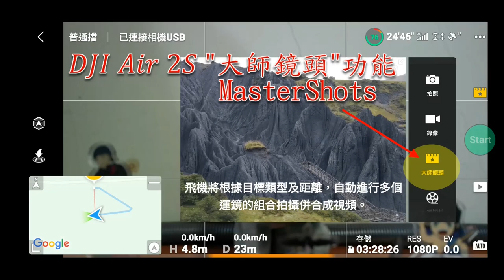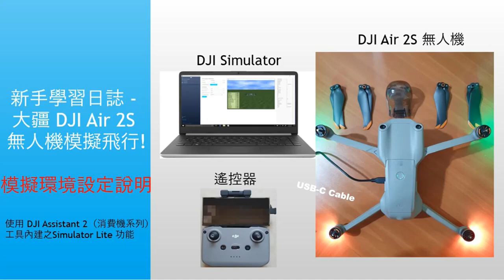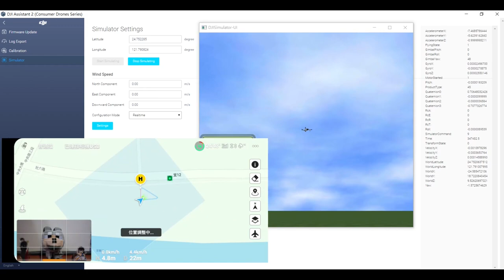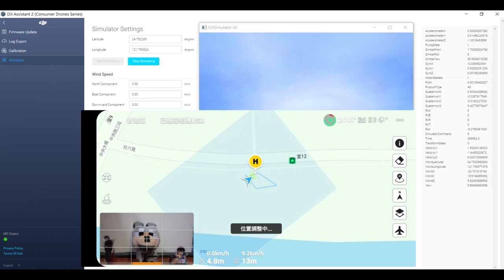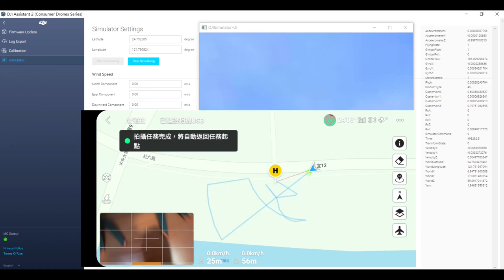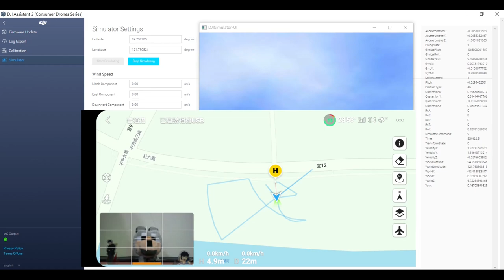DJI 無人機模擬飛行(在家玩"大師鏡頭"飛行) | Air 2S "大師鏡頭" 會拍到槳葉? | MastersShots Obstacle Avoidance | ChMi Report 奇米報報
本影片展示如何利用 DJI 模擬器操控 DJI Air 2S 無人機進行一鍵 "大師鏡頭" (MasterShots) 拍攝飛行，並說明 Air 2S 在 "大師鏡頭"自主飛行時可能拍到槳葉的情況(影片 02:16, 05:22, 05:31)，這在DJI FLY 鏡頭拍攝模式(Shooting Mode)為 "避障優先"選項 Obstacle Avoidance  時可能會發生(可事先選擇 "構圖優先" 選項 Composition 來避免飛行運鏡時拍到槳葉，但就無側避障機制)，並展示 DJI Air 2S "大師鏡頭" 之相關運鏡功能及其飛行路徑(影片 04:10)，提供使用者拍攝時參考，在家即可熟悉 "大師鏡頭" 之模擬飛行狀況及操控演練！

建議開啟 CC字幕看說明，謝謝!
It is recommended to turn on CC subtitles to read the description, thank you!

視頻重點 :
00:00 影片內容說明
00:09 "大師鏡頭" 之 "避障優先"及 "構圖優先" 功能說明
00:18 "大師鏡頭"選單說明
00:32  "大師鏡頭"之 "位置調整" 說明
00:32  "大師鏡頭" 運鏡路徑說明
00:53 "大師鏡頭" 運鏡說明
00:59 DJI Air 2S 飛行模擬環境配置說明
01:07 DJI 模擬環境之安裝及設定說明
01:15 模擬環境之安全注意事項
01:35 "大師鏡頭" 操作說明
02:00 "漸遠" 運鏡拍攝說明
02:10 "遠景環繞" 運鏡拍攝說明，此時最容易拍攝到槳葉! (含側飛避障說明!)
02:42 "抬頭前飛" 運鏡拍攝說明
02:50 "近景環繞" 運鏡拍攝說明
02:58 "中景環繞" 運鏡拍攝說明
03:09 "沖天" 運鏡拍攝說明
03:14 "扣拍前飛" 運鏡拍攝說明
03:23 "扣拍旋轉" 運鏡拍攝說明
03:28 "平拍下降" 運鏡拍攝說明
03:32 "扣拍下降" 運鏡拍攝說明
03:36 完成"大師鏡頭" 運鏡拍攝畫面，返回任務起點

04:10 完整 "大師鏡頭" 模擬視頻
04:12 模擬起飛
04:38 "大師鏡頭" 選單功能操作
05:10 完成 "大師鏡頭" 運鏡路徑規劃，進行第一個 "漸遠" 運鏡拍攝
05:22 "遠景環繞" ，拍攝到槳葉! (含側飛不拍到槳葉方式說明!)
05:31 "遠景環繞" ，拍攝到槳葉! (含側飛不拍到槳葉方式說明!)
06:50 完成 "大師鏡頭" 運鏡拍攝，準備返回任務起點
07:15 返回 "大師鏡頭" 任務起點
07:28 啟動 "一鍵返航" 功能
07:38 自動返航